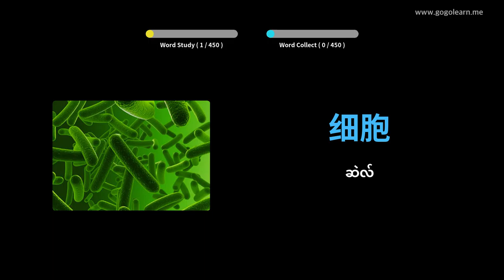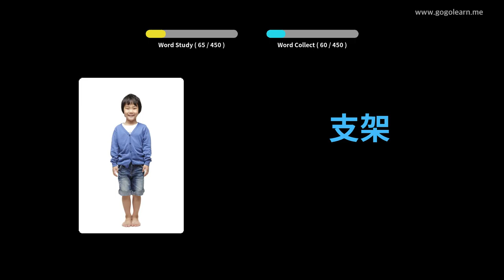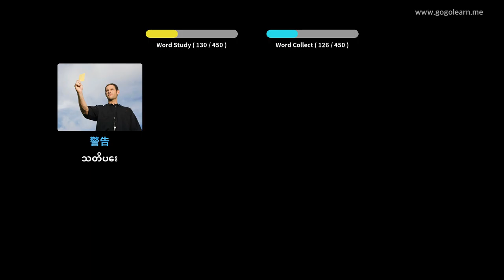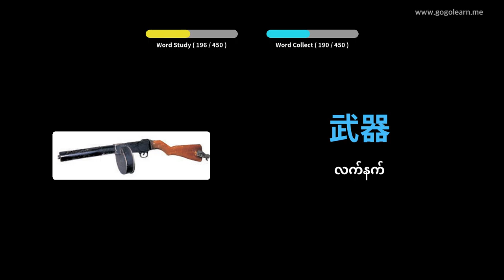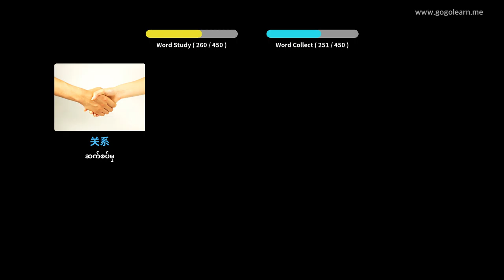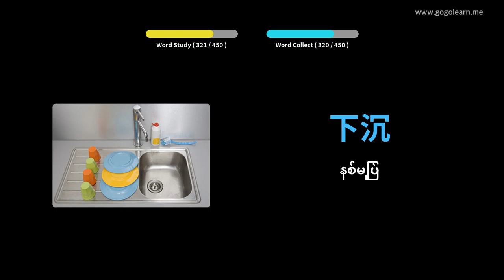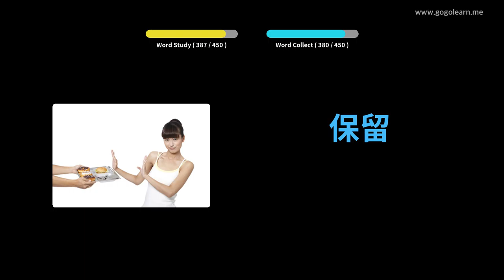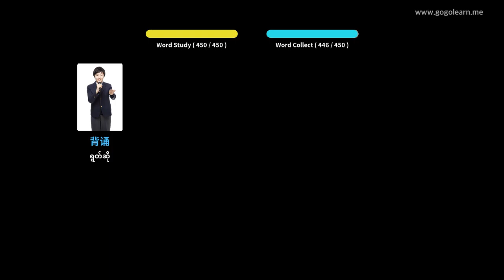တရုတ်ဝေါဟာရအလယ်တန်းကျောင်း 3 | Golearn